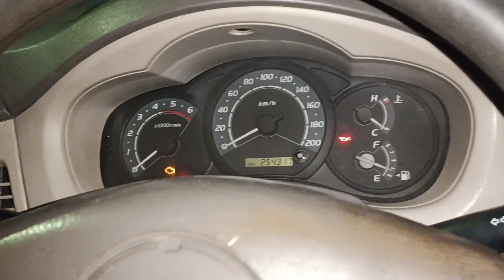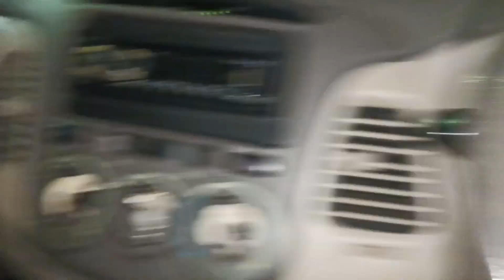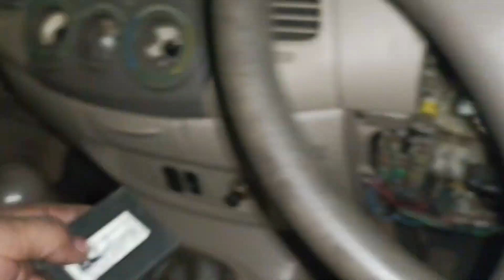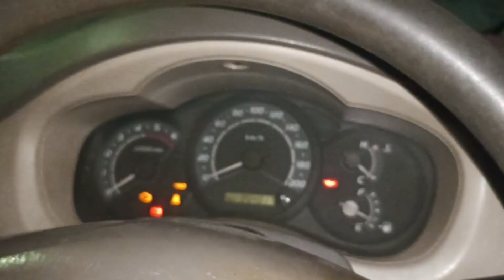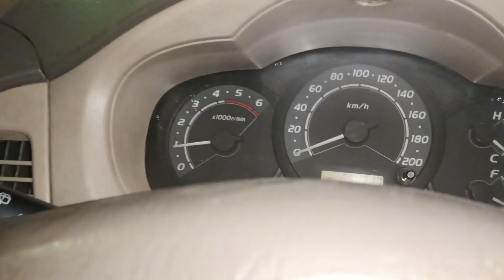Toyota Car Engine starting problem Fault code B2799  Immobilizer light Blinking.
🚗🚗🚗🚗CEPS automobile 🚗🚗🚗🚗

   🚗    Car electric Problem solution 🚗

Car name = Toyota.

Problem= Car Engine starting problem  security system Not work immobilizer light Blinking

solution  °= How to check  Key I'd  and antina and immobilizer Modul

Car Model = 2008

SCANNER Code = B2799.

👉h ttps://youtu.be/8EXies9xOqg

All Car electric Problem solution
All Car Repairing